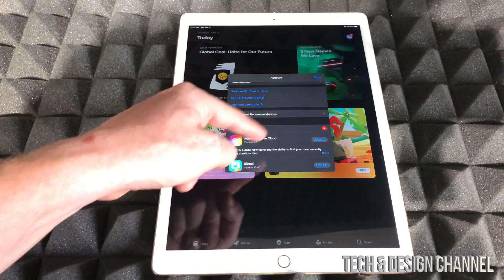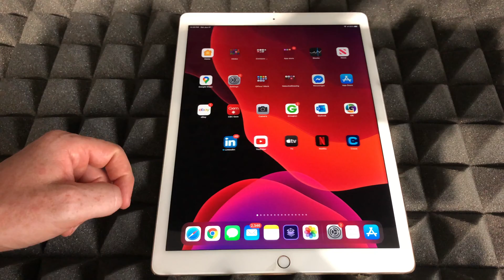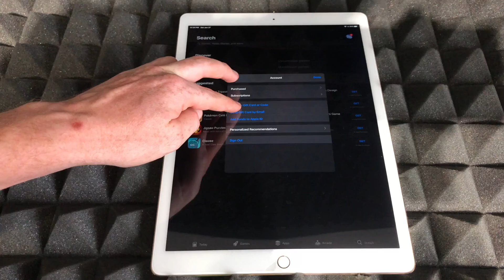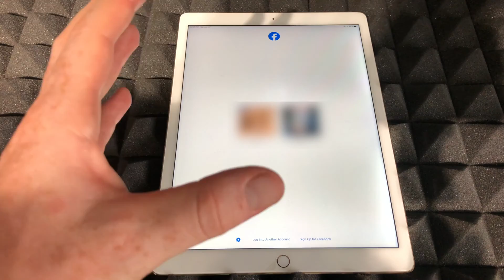Google Maps Keeps Closing? iPhone Fix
Google Maps app crashing fix